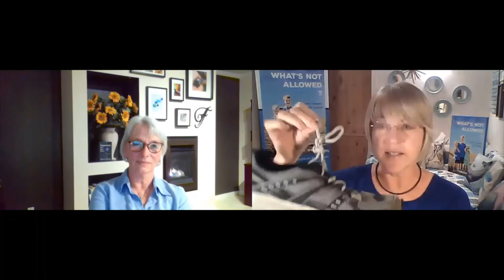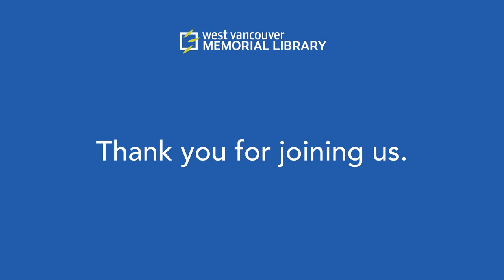Exploring Autism: Two Minds, Two Memoirs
Join authors Teresa Hedley—What’s Not Allowed? A Family Journey with Autism—and Claire Finlayson—Dispatches from Ray’s Planet: A Journey Through Autism—as they explore the autism spectrum from a neurotypical perspective.

In this unique collaboration, both authors open up about their efforts to better understand the world as seen through the eyes of beloved family members with autism—in Teresa’s case, a son, and in Claire’s, a brother.

Claire and Ray were raised in West Vancouver while the Hedleys were a military family and moved from coast to coast in Canada and beyond.

Claire and Teresa discuss how writing has helped both of them to better understand the gifts and challenges that come with autism. With readings from their new memoirs and the sharing of their own struggles and hard-won insights, this promises to be a candid and illuminating conversation.

Teresa Hedley is an educator, a curriculum designer, and an author. She is also the mother of three young adults, one of whom, Erik, has autism. Her memoir, What’s Not Allowed? A Family Journey with Autism, was released in 2020 and tells the tale of Erik from womb to adult. While living in Ottawa, Erik and Teresa co-wrote a twenty-article series called “I Have Autism and I Need Your Help” for Autism Matters magazine. Teresa consulted to families of children with autism and to school boards throughout Ottawa. Prior to marriage, Teresa taught and trained teachers in Asia and Europe. The Hedley family currently lives in Comox on Vancouver Island. Learn more about Teresa here.

Claire Finlayson lives and writes on the beautiful Sunshine Coast of BC. After a 25-year career working as a jewelry designer, she now writes full time.  She has been writing for as long as she can remember, as an essayist and occasionally as a journalist. Her passion is narrative non-fiction and Dispatches from Ray’s Planet: A Journey through Autism, published by Caitlin Press, is her first book. Claire served for ten years on the board of directors of Sechelt’s Festival of the Written Arts, the last three years as vice president. As a director, Claire introduced many authors at the Festival, but this year she appeared as one of the Festival’s New Voices. Learn more about Claire here.